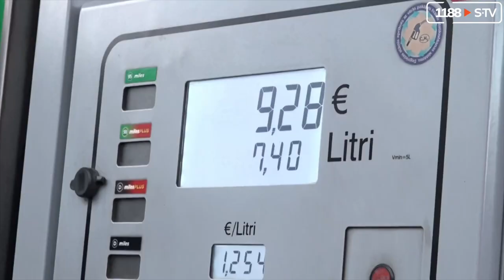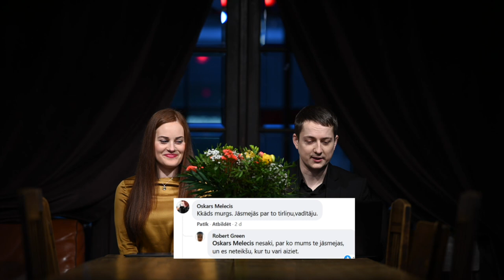Stīvais Nemelo 2.sezonas 23.sērija | Nemelo tv RĒCĪGĀS ZIŅAS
Iknedēļas humoršovs. Skaties arī ReTV pl.20:00 katru svētdienas vakaru.

Stīvais Nemelo 2.sezonas 23.sērijā:Stīvais Nemelo 2.sezonas 23.sērijā:
👉 Fuj! Evita šausminās par Olgas Kambalas sabotoksēto pēcpusui.
👉 Lai iespītēju vāciešiem, Urbanovičs iesaka no BMW pāriet uz Zaparožecu.
👉 Maksims Sandi Ģirģenu nosauc par gopņiku.
👉 Celtineks Gluzunovs lielās ar savām sievietēm.
👉 Kas noticis ar Evelīnas Pārkeres lūpām?
👉 Kāpēc Hjū Hefners rīkoja orģijas?
👉 Kas Edgaram Tavaram ir uz galvas ?

Producents: Ansis Pūpols
Komiķis: Maksims Trivaškevičš
Montāža: Jēkabs Jozauskis
Žurnāliste/reportiere: Evita Birziņa
Operators: Kaspars Rudzītis